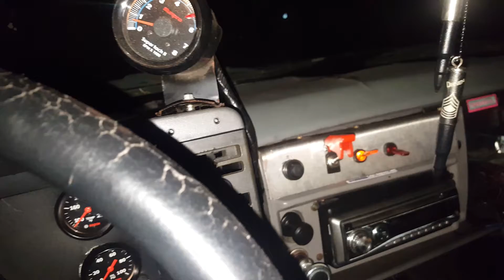First start with walbro 450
Got the pump in and rewired it  with 6 gauge wire 40 amp relay and 30 and a 50 amp fuse